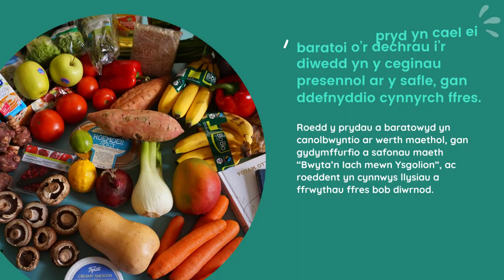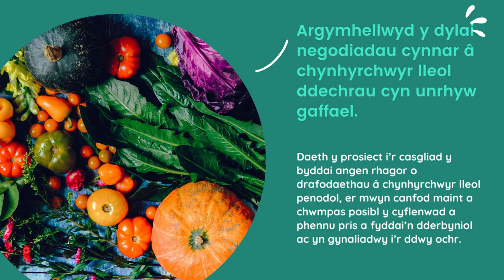Strategaeth Bwyd Cymunedol - Astudiaeth Achos: Vale School Catering